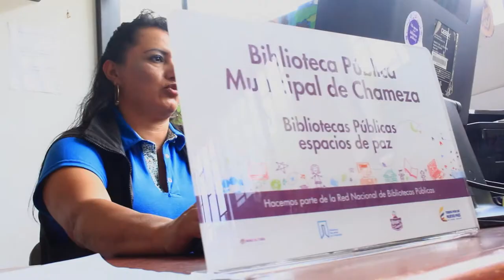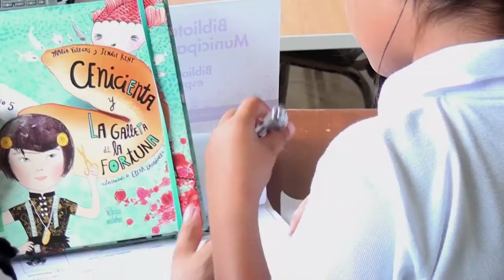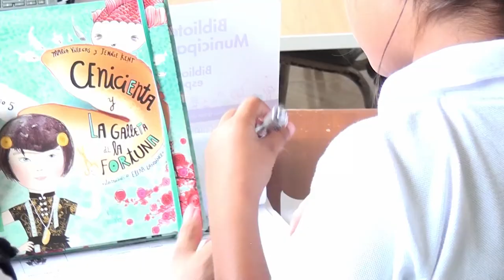En formación de un futuro mejor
con la llegada  del Internet el futuro de los niños del corregimiento de Chameza Casanare podrán cumplir sus sueños, con la ayuda del MinTIC pueden utilizar las herramientas adquiridas y y utilizarlas para su propio desarrollo